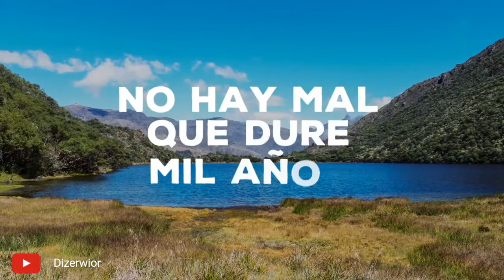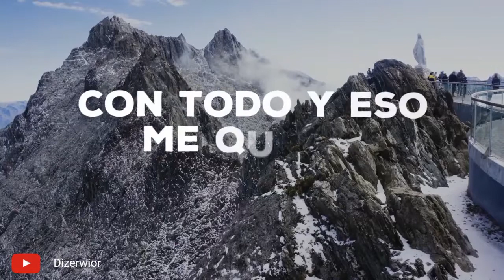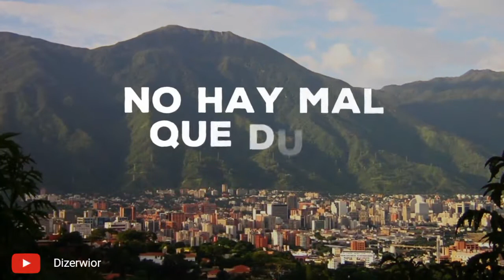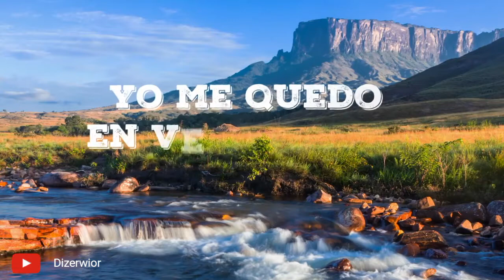Yo me quedo en Venezuela - Carlos Baute (Letra)